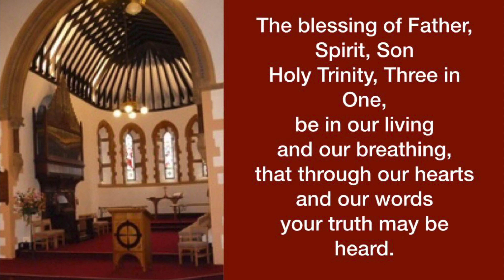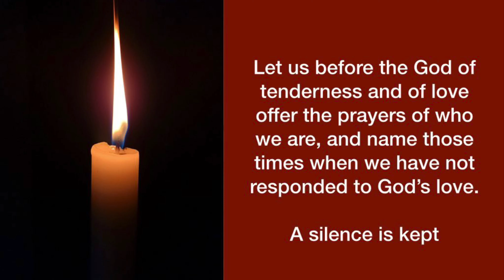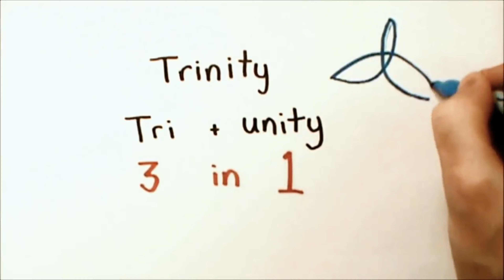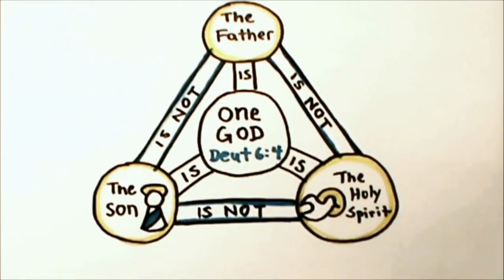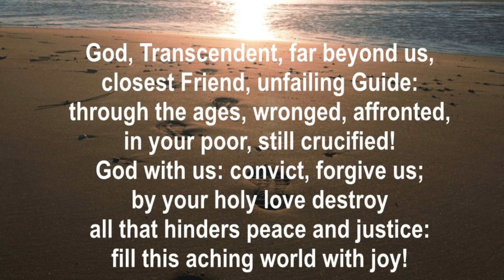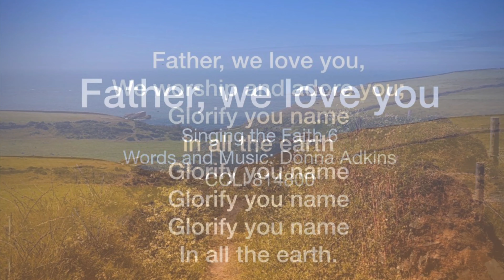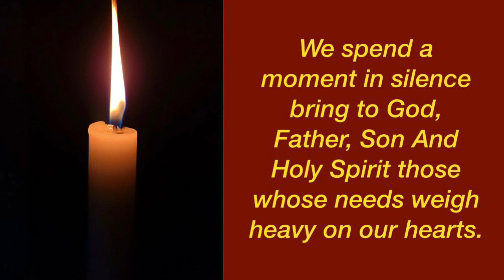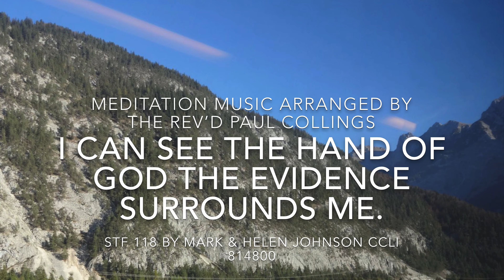St Nicholas Methodist Church Topsham Trinity Sunday 7th June 2020